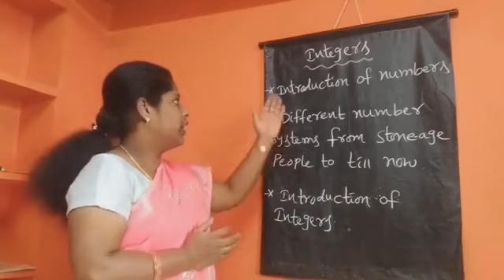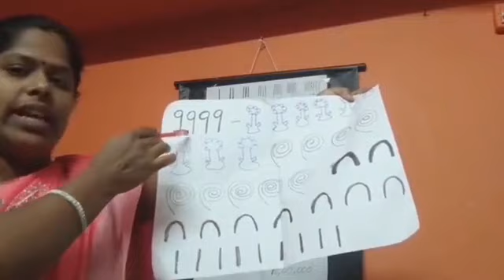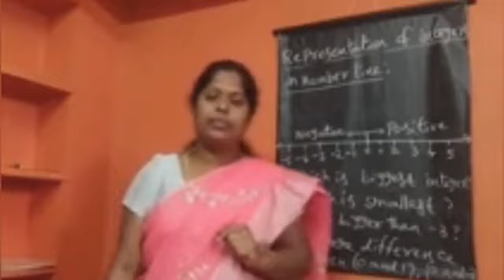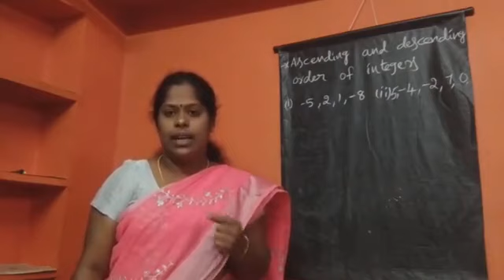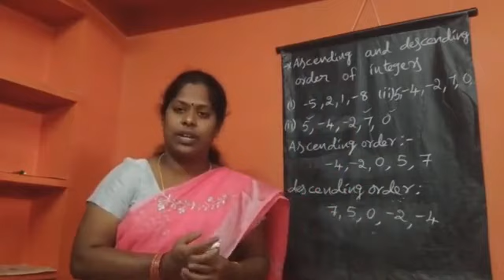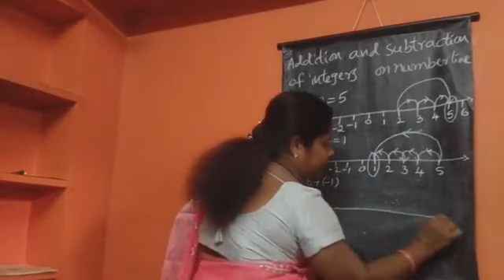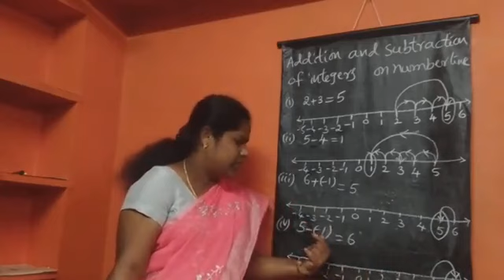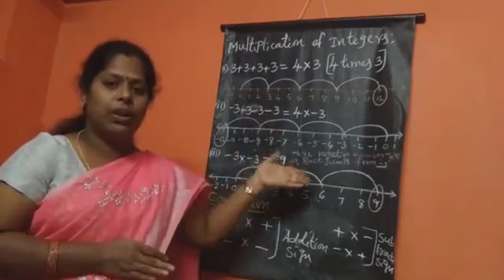P Sumalatha Maths Teacher KGBV Ramasamudram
7th class Integers 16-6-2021 , 11:30 am
P Sumalatha , Ramasamudram